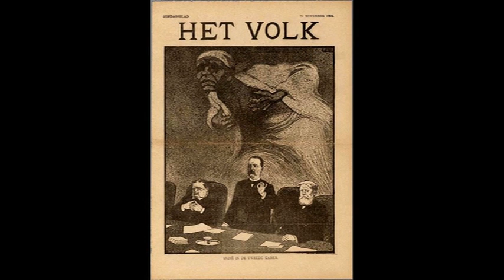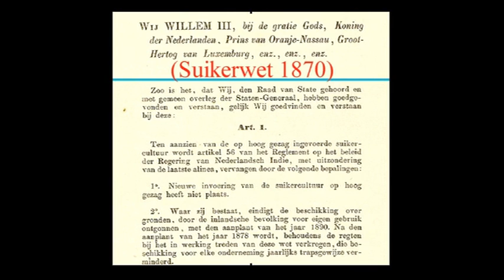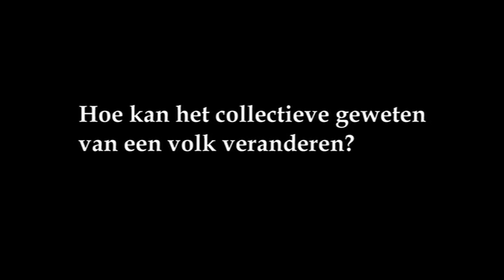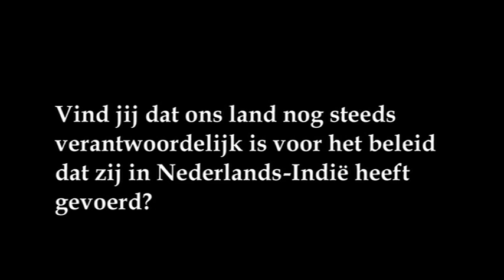Canonclip 31: Max Havelaar (voortgezet onderwijs)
Invalshoek animatiefilm: Ereschuld tegenover de inheemse bevolking van Nederlands-Indië. Invalshoek gesprekken met de kinderen: Het nationale geweten.